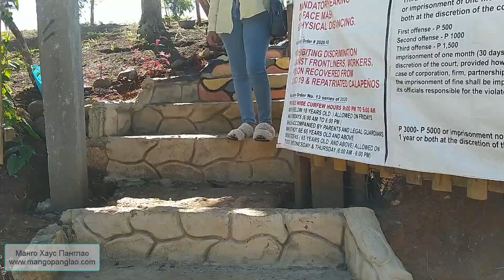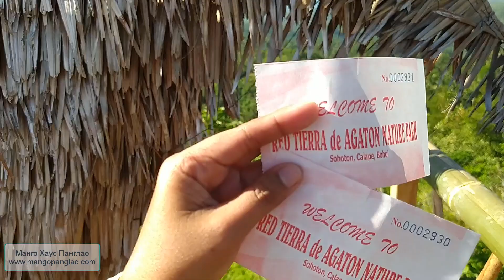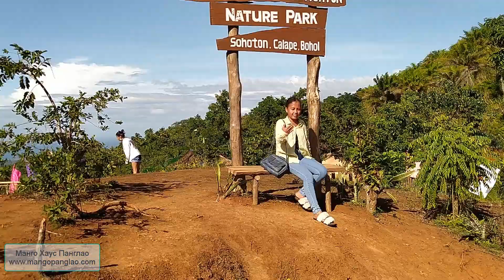ФИЛИППИНЫ | БОХОЛ Красная Земля На Вершине Горы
- Полный сервис для приезжающих на Филиппины - аренда комнат, квартиры, авто и байка. Экскурсии с водителем по Бохолу. Помощь в приобретении земли и недвижимости.
Наши Услуги:
Аренда комнаты, бунгало и квартиры на Панглао.
Встреча в порту и трансфер.
Аренда скутеров, автомобиля.
Экскурсии с водителем на Панглао и Бохол.
Экскурсии для выбора земли на Панглао и Бохоле.
Помощь в покупке земли и недвижимости.

Любовь и семья на Филиппинах

Недвижимость на Филиппинах

Интервью о Филиппинах

Прямые трансляции с Филиппин

Манго Хаус - мини отель на Панглао

Мужчины и женщины

Путешествия по Азии

Жизнь в новом доме на Филиппинах

Недвижимость на Филиппинах

Безопасность на Филиппинах

Интернет на Филиппинах

Строительство дома на Филиппинах

Личная жизнь - жена филиппинка, характер филиппинок, семья на Филиппинах, отношения с филиппинкой.

Филиппины

Пляжи на Филиппинах

Стоимость жизни на Филиппинах

Как найти девушку на Филиппинах

Еда на Филиппинах - стоимость еды, стоимость обеда.